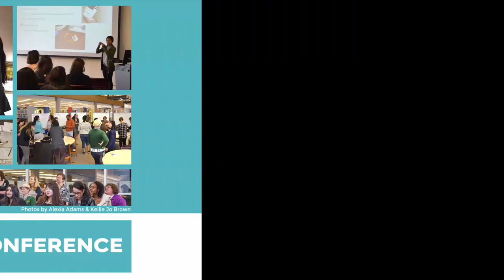How I Learned Shareout featuring the Balance of Learning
Participants at the Humboldt State University Library unConference Spring 2016 share what they learned. Greacia Romero talks about the balance of life and learning.